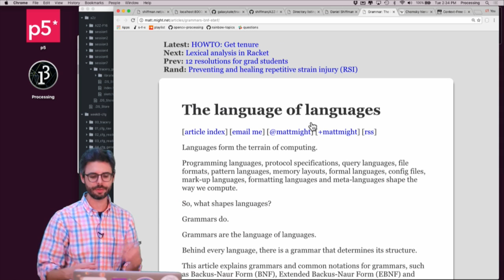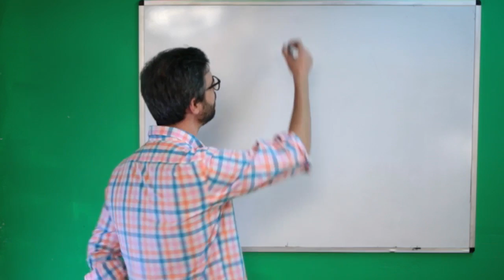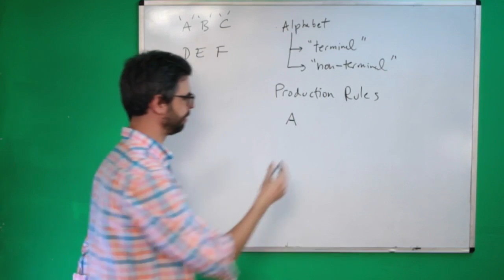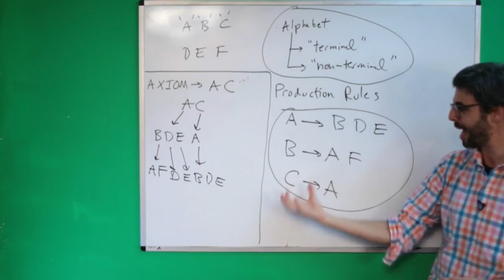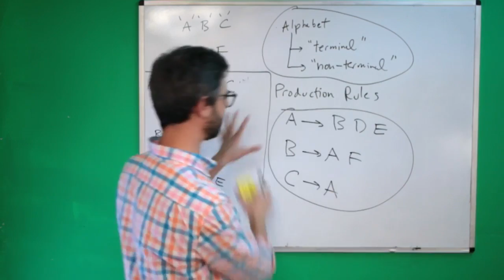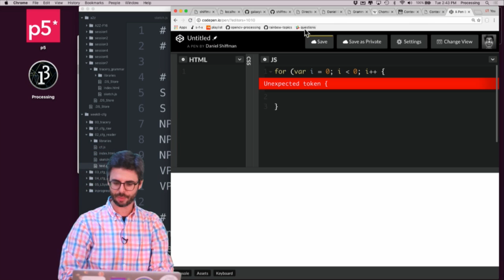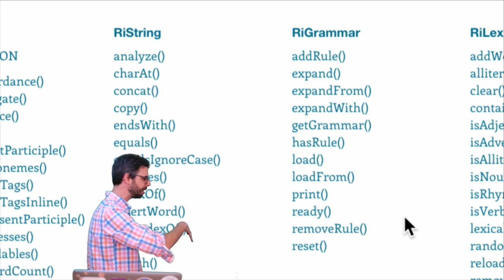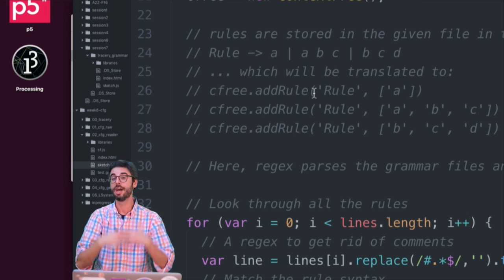7.1: Intro to Session 7: Context-Free Grammar - Programming with Text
This video introduces Session 7: Context-Free Grammar from the ITP course "Programming from A to Z".  A Context-Free Grammar is a set of recursive "replacement" rules to generate text. In this session, I discuss two JavaScript libraries: Tracery and RiTa.js for working with context-free grammars.  Finally, I code from scratch basic context-free grammar system.

🔗GitHub Repo with all the info for Programming from A to Z